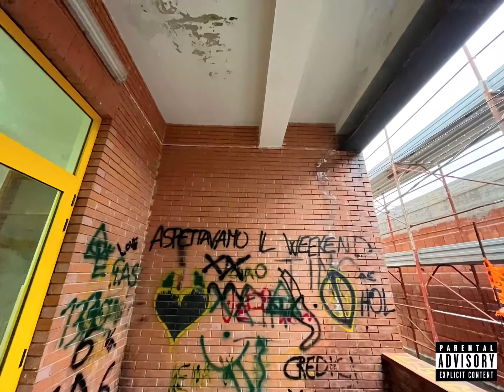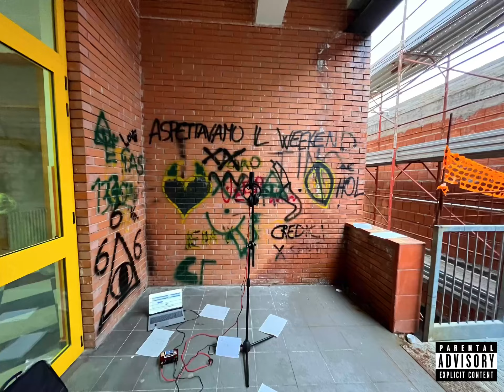GHOST$ - Weekend feat Jlee, Kekkoox & RMG (Visual)